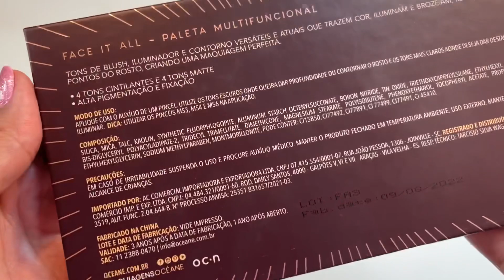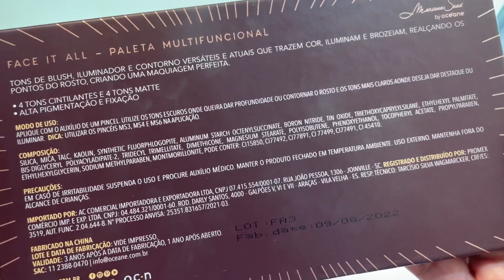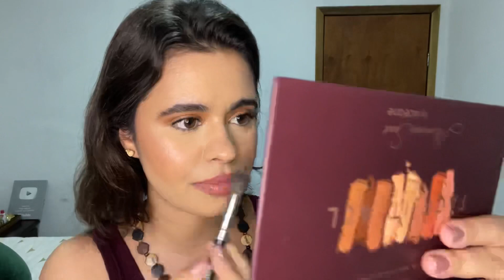PALETA MULTIFUNCIONAL MARI SAAD | TESTANDO MAQUIAGEM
Oiii gente tudo bem com vocês?! Mais um vídeo de resenha para vocês, e a resenha de hoje será sobre uma paleta de maquiagem perfeita. Paleta multifuncional mari saad , vou testar essa paleta junto com vocês. Espero que gostem.

AMAZON PRIME PARA FRETE GRÁTIS

LINK DO BABYLISS TAIFF
PROMOÇÕES DE BELEZA NA AMAZON

CURSOS E E-BOOK QUE INDICO

CREME NOTURNA L`OREAL
MÁSCARA HIDRA HIALURÔNICO

PRODUTOS DE PELE QUE USO E INDICO

Beyoung Micellar
Demaquilante Simple
ESPONJA ESCOVA ELÉTRICA
Aqua Sérum Adcos
Beyoung Booster Serum Matte
SABONETE GLICO-ATIVO
Máscara de Safira
MÁSCARA FACIAL 10 AG
CONTROL BIO MÁSCARA DE ARGILA